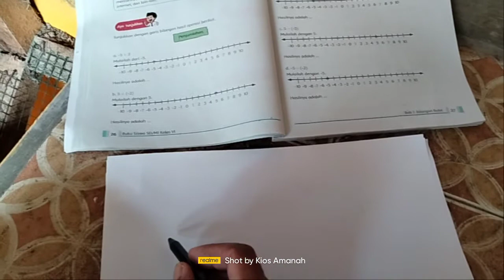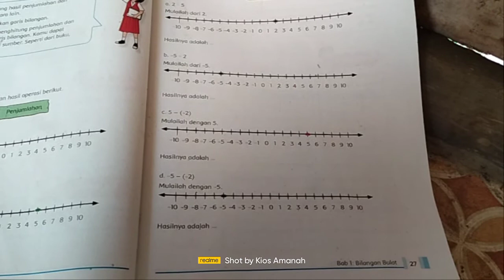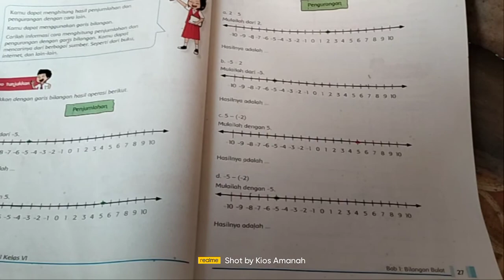Operasi Hitung Penjumlahan Bilangan Bulat | Dalam bentuk garis bilangan.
Dalam rangka PJJ Kelas 6